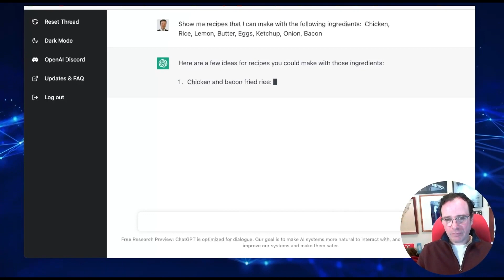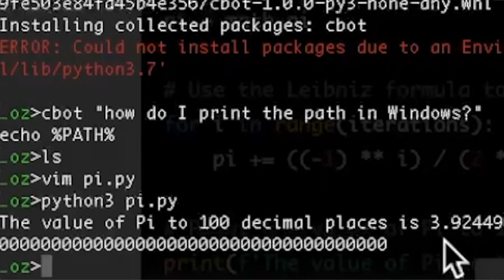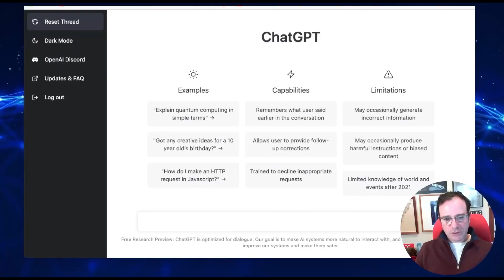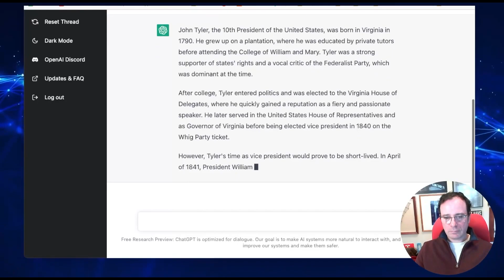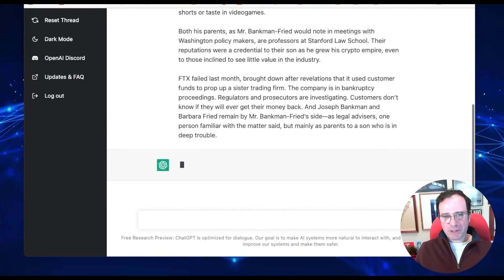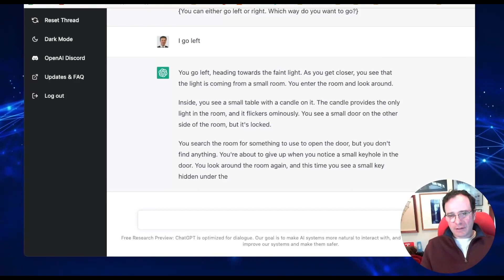Everything You Need To Know About Chatgpt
ChatGPT is an AI model developed by OpenAI, which specializes in language processing tasks. ChatGPT is considered one of the largest language models to date, capable of handling various tasks such as answering questions, translation, text summarization, and even creative writing. The model uses cutting-edge AI techniques to generate its responses, such as deep learning and machine learning algorithms, which are designed to improve its accuracy and relevance over time.

follow all of these for more fun